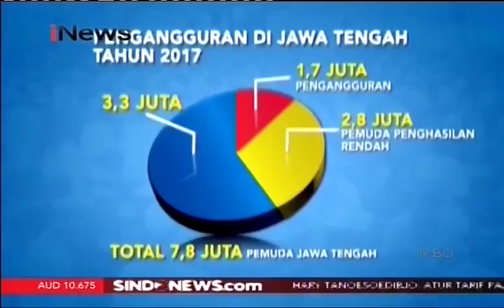Pengangguran Jadi Perhatian Dua Cagub Jawa Tengah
Pertumbuhan ekonomi yang cukup tinggi belum mampu mengatasi tingginya angka pengangguran di Jawa Tengah, kondisi ini menjadi perhatian khusus bagi dua calon Gubernur Jawa Tengah yang bertarung di Pilkada Jawa Tengah